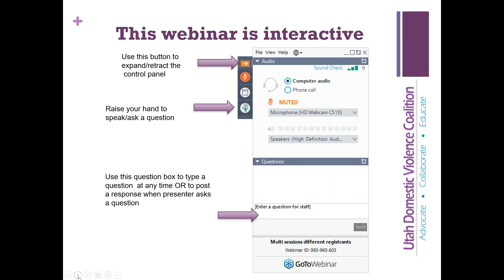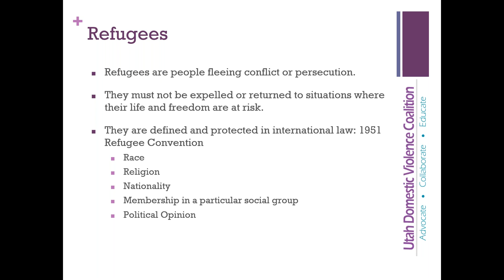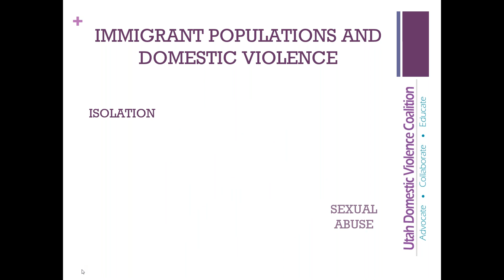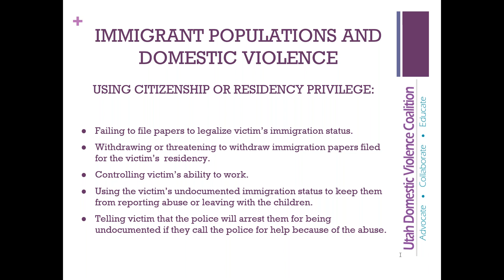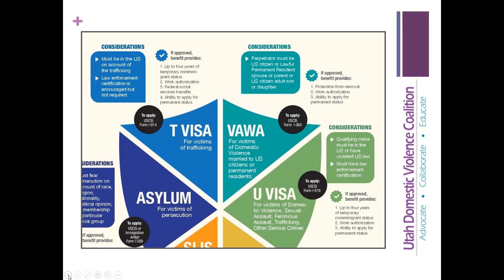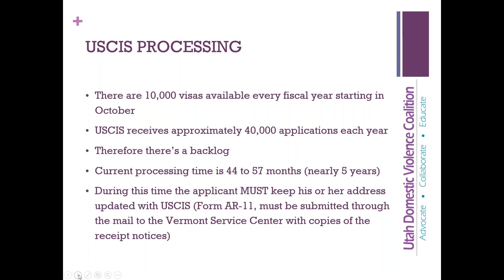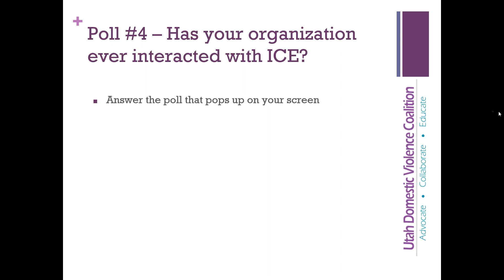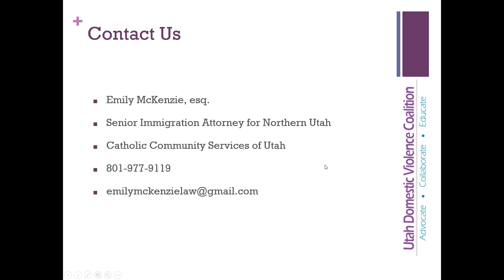Supporting Immigrant Survivors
***CEUs/certificates are not available on recorded webinars***

Refugees, asylees, and immigrants who face domestic violence often also have to overcome additional barriers to receiving appropriate services as a result of their immigration status, a fact that abusers often manipulate. Legal immigration status enhances a victim’s safety, economic security, and the range of options
available to the victim to help her/him feel able to leave an abusive relationship. This training will cover
the different legal immigration reliefs available for survivors who are not citizens of the United States,
such as the Violence Against Women Act, T-VISAs and U-VISAs. The eligibility criteria for these services is articulated, an overview on how to file for these immigration reliefs is provided and attendees are connected to statewide resources to support survivors.